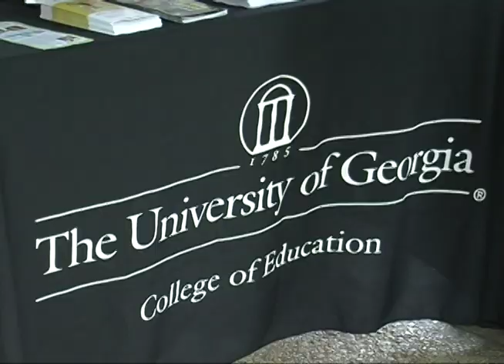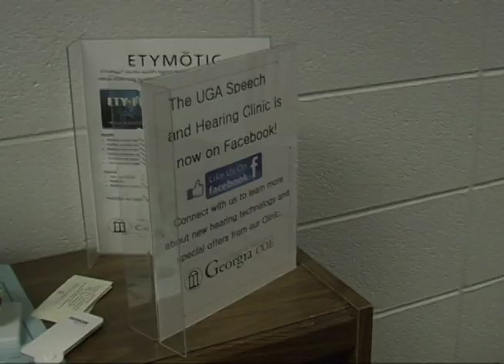Noise Awareness PKG